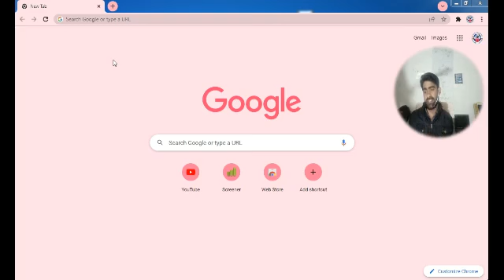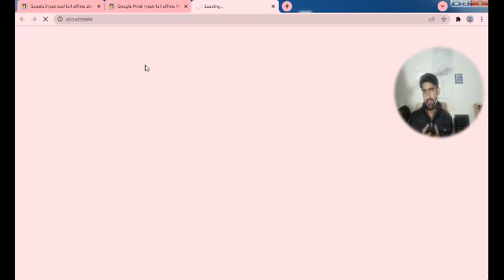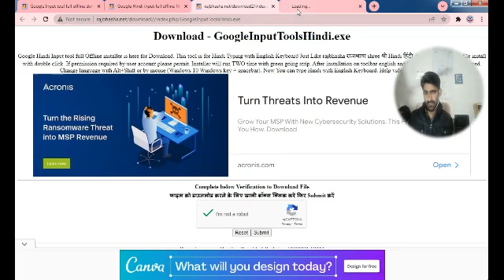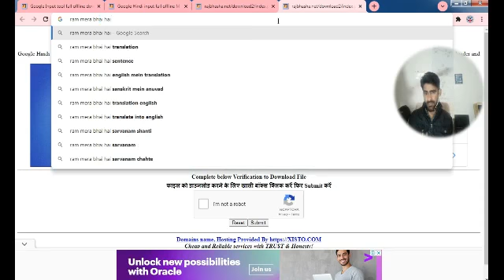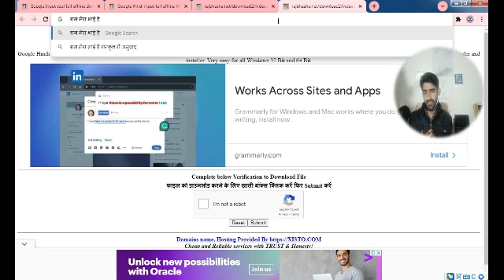google input tool